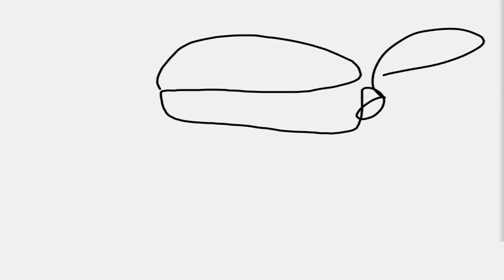He Is My Bro | Teenage Mutant Ninja Turtles Legends